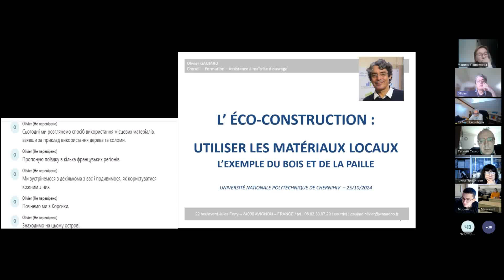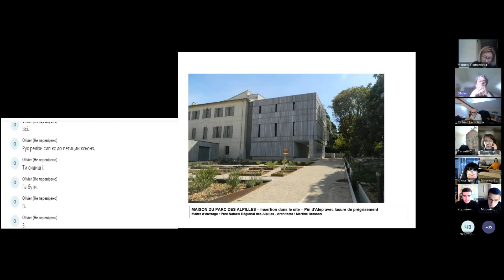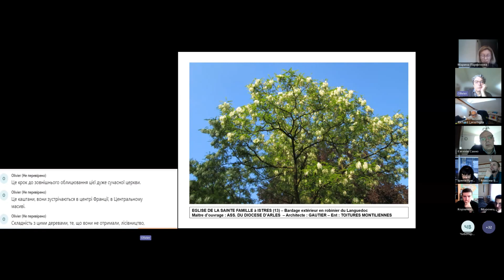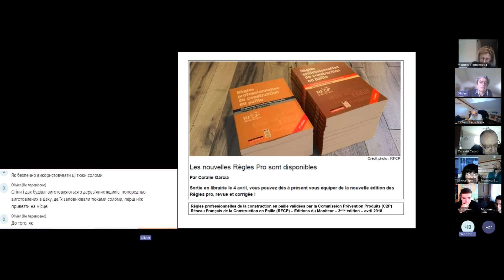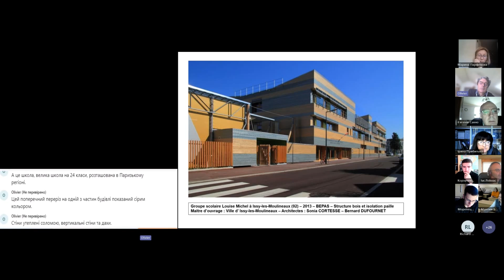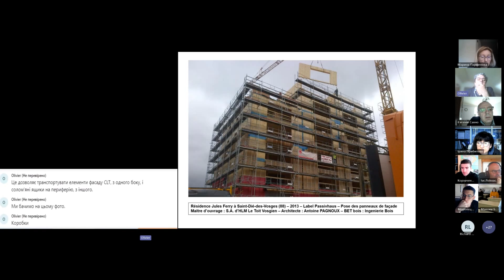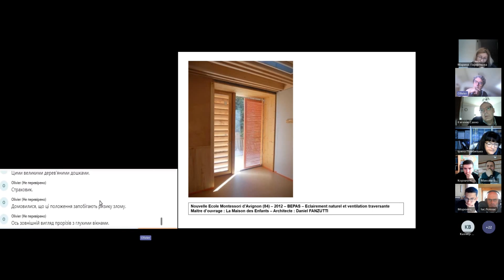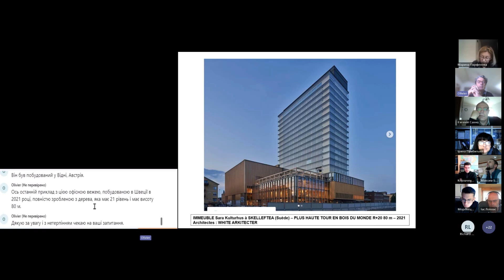Відкрита Лекція Олів’є Гожар/Olivier Gaujard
Відкрита лекція Олів’є Гожара на тему «Дерев’яне будівництво. Балансування між різними процесами та різноманіттям видів»